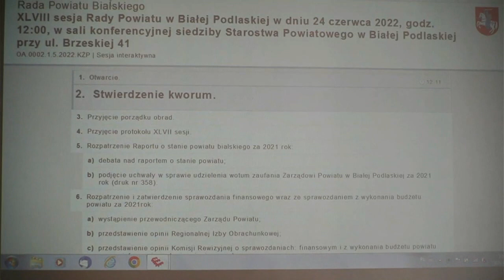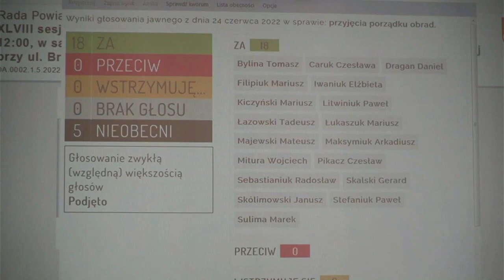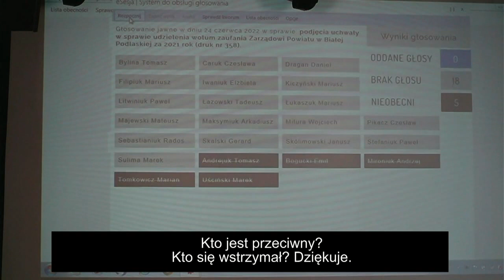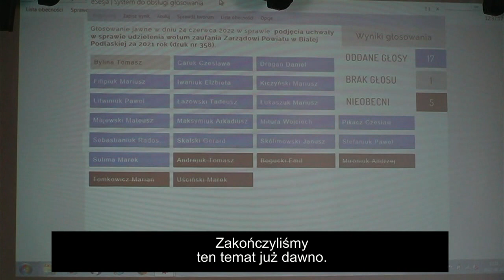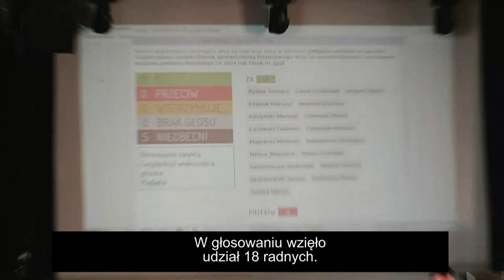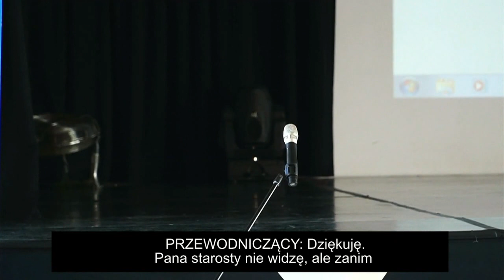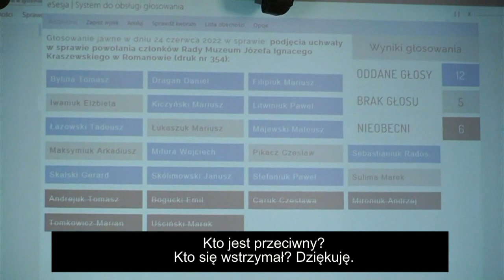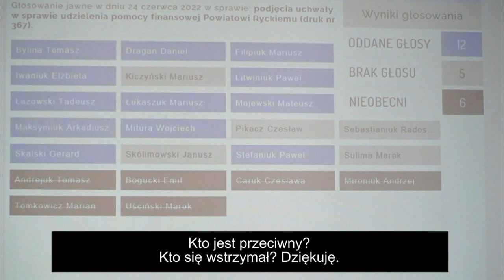XLVIII Sesja Rady Powiatu Bialskiego| Radio Biper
28 czerwca odbyła się XLVIII Sesja Rady Powiatu Bialskiego.